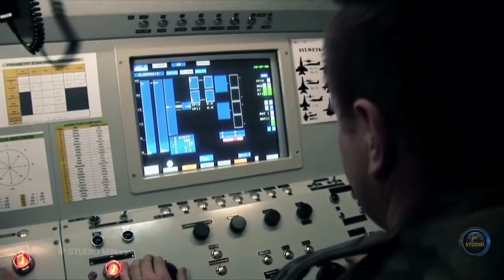С-125 Newa SC - цифровые инновации в системе зенитного ракетного комплекса.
В рамках программы по приобретению нового зенитно-ракетного комплекса средней дальности, Польша стремится получить систему, способную заменить советские С-125, комплексы «Куб» и «Оса».
Морально же устаревшие Польские зенитно-ракетные комплексы С-125 "Newa SC" были переданы в Украину еще летом 2022 года.